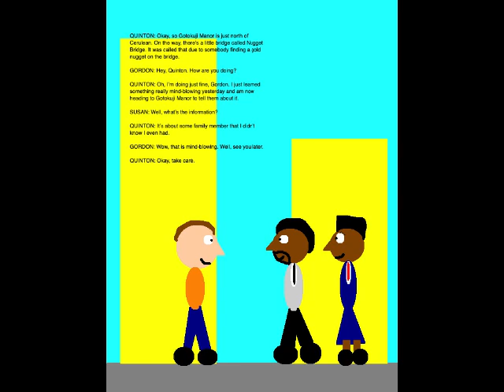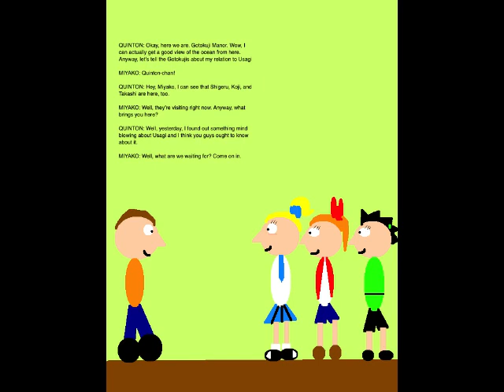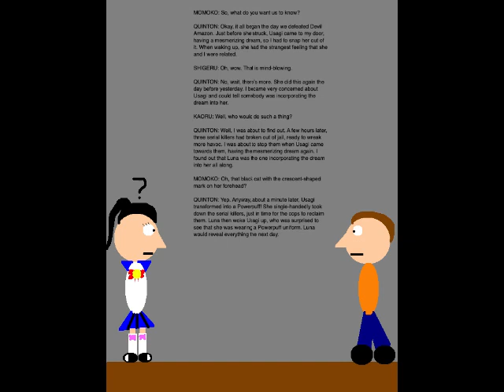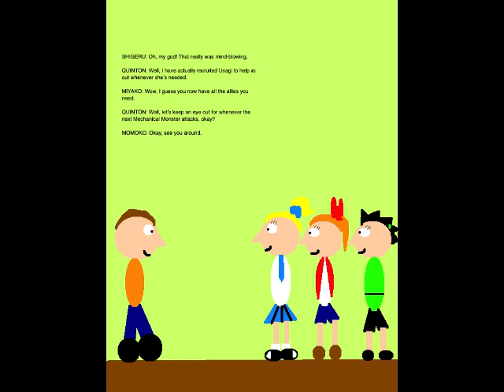Quinton's Animation Extravaganza Episode 154 - Usagi and the Gotokujis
Set on September 26, 2019, this episode is where I recap the previous three episodes to both trios of Gotokujis.